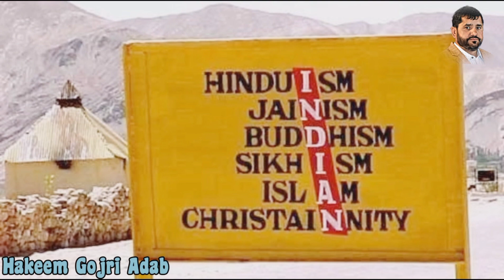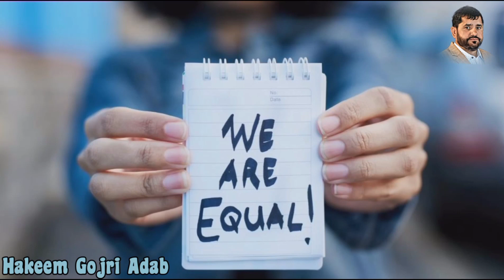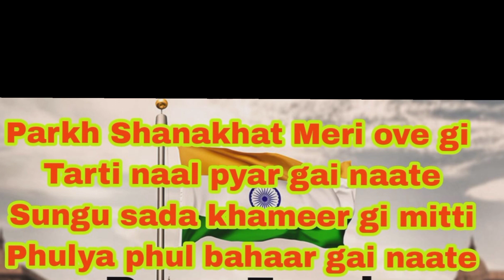|Azaadi|Presented by Imran Gorsi|Student HSS Trown|Azadi ka amrit Mahotsav|Independence day special|